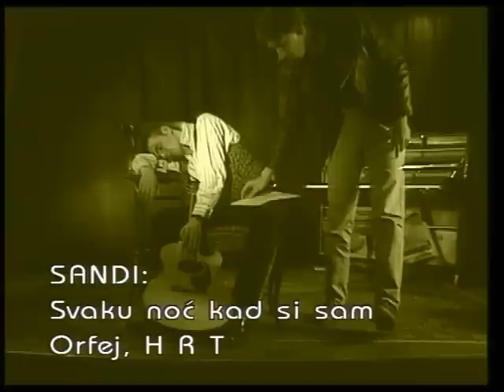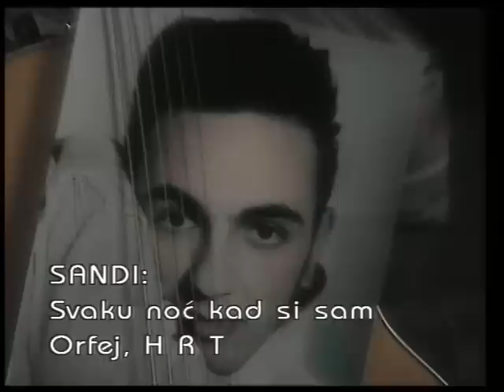Sandi Cenov - Svaku noc kad si sam - Official Video